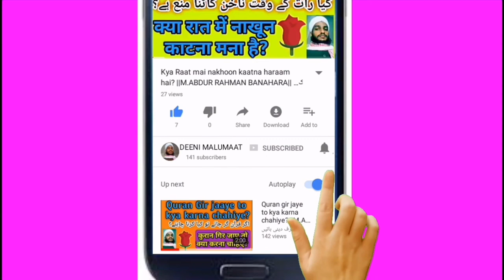3 Baar Gale Milna Kaisa hai? \\M.ABDUR RAHMAN BANAHARA// ٣ بار معانقہ کرنا کیسا ہے؟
About Video:-
Aaj kal ye dekha jaata hai ke gale milte waqt baaz hazraat 3 (three) baar gale milte hain iska shariat me kya hukun hai ye sab jaanne keliye ye video zaroor dekhiye,.

Islami malumaat keliye Follow kijiye bilkul free mai

2 - Like kijiye Facebook me Deeni malumaat page ku bilkul free me :-